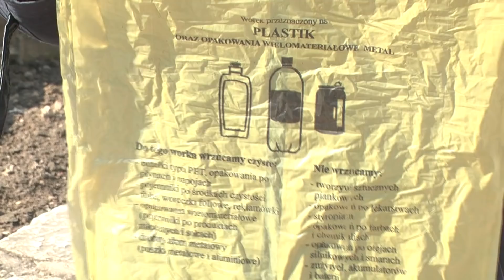Śmieci - wyrzucamy czy spalamy?